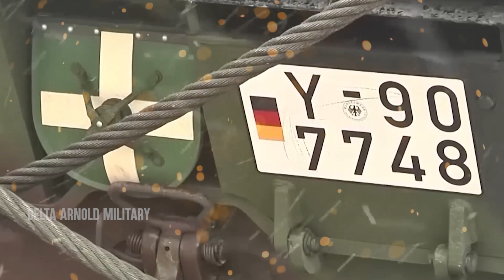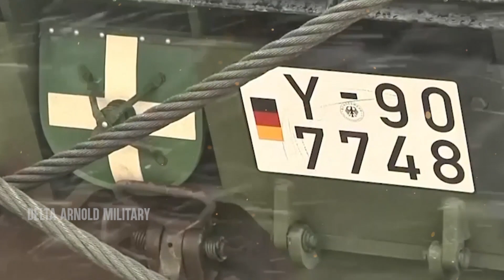Beware Putin! Germany Ready to Send Deadly Weapons with advanced technology (Leopard 2) to Ukraine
German Chancellor Olaf Scholz has decided to send Leopard 2 battle tanks to Ukraine and allow other countries such as Poland to do so. Thus, the United States (US) can supply Abrams tanks
This was disclosed by two sources familiar with the matter told Reuters. Meanwhile, a spokesman for the government, foreign ministry and defense ministry declined to comment.

The decision concerns at least one company of Leopard 2 A6 tanks to be procured from Bundeswehr stockpiles, said Spiegel magazine, which first reported the news. One company usually consisted of 14 tanks.

"Today the Chancellor made a decision that cannot be taken lightly. The fact that Germany will support Ukraine with its Leopard tanks is a strong sign of solidarity," said Christian Duerr, parliamentary leader of the co-governing Free Democratic Party (FDP).

"The Leopard's free!" tweeted Katrin Goering-Eckardt, vice president of the Bundestag, and shared links to media reports about the news.

Other allies, in Scandinavia for example, intend to follow Germany in supplying their Leopard tanks to Kyiv. In the long run, more tanks can be recovered to make them fit for use.

Meanwhile, US officials told Reuters that Washington would soon drop its opposition to sending Abrams tanks to Ukraine.

However, the Pentagon declined to comment on the upcoming announcement regarding Abrams. They also declined to comment on whether Germany had given the go-ahead for the delivery of the Leopard tanks.

"Secretary (Lloyd) Austin had very productive conversations with his German counterpart while he was in Germany at meetings last week," said Brigadier General Patrick Ryder.

Previously, several European ministers said that it was important for Germany to allow the delivery of Leopard tanks to Ukraine.

The German Leopard tank, which is fielded by armies across Europe, is widely considered the most suitable for Ukraine, but Berlin has had to certify its sale and has not yet done so.